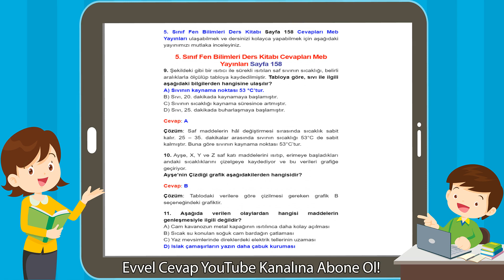5. Sınıf Fen Bilimleri Ders Kitabı Cevapları Meb Yayınları Sayfa 158